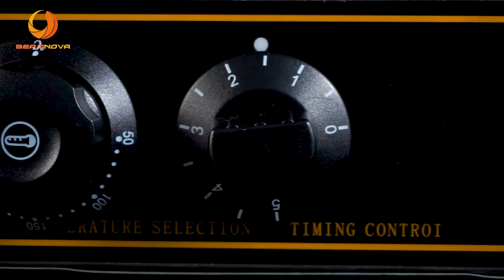How do you make a bubble in a waffle maker?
►Adjustable Temperature and Time Control:
The bubble waffle maker with the precise temperature adjustment knob can quickly adjust the temperature, ranging from 50 to 250°C. Time can be adjusted between 0~5 minutes, LED lights indicate heating status. When the set time is up, an alarm will sound, the egg waffle maker is easy to operate.
  ►Can Rotate 180°- Even Heating:
The egg bubble waffle maker can be rotated 180° to ensure that the bubble egg waffle maker is heated evenly; The electric bubble egg machine can rapidly heat, which will take about 3-5 minutes to complete an egg waffle.
  ►Non-stick Pan:
The egg waffle iron maker's plate is made of Teflon, non-stick pan; After finishing the egg bubble waffle making, the bubble egg waffle will not stick to it. The electric egg waffle maker is also easy to clean, wipe the residue on the surface with a damp soft cloth after cooling down. (Please do not pour water on the egg waffle machine when clean)
  ►High-quality Materials:
Commercial bubble waffle maker made of high-quality stainless steel, stainless steel nonstick pan, easy to clean, durable and long-term use. With a heat-resistant wooden handle, it is easy to operate.
  ►Widely Used:
Electric non-Stick commercial household bubble egg waffle iron maker can make delicious Hong Kong-style bubble egg waffles, suitable for snack bars, coffee shops, schools, restaurants or home for cooking breakfast, dessert.